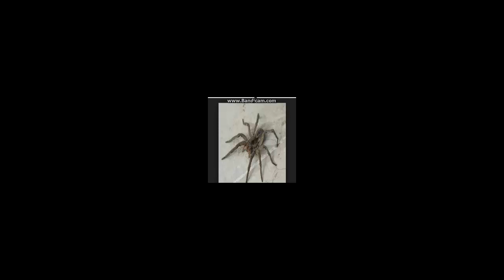top 5 animales que me gutan como mascota